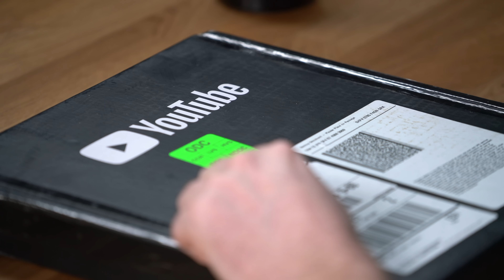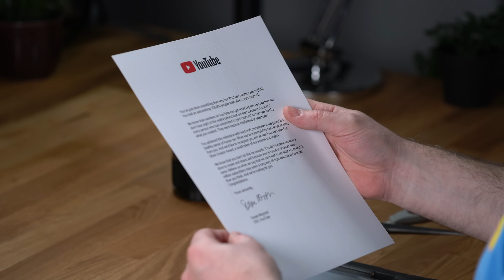Über 100k Abos: Wir haben unseren Silver-Award von Youtube bekommen!